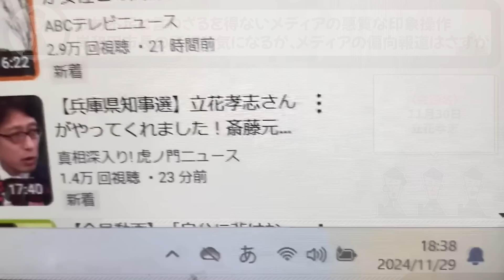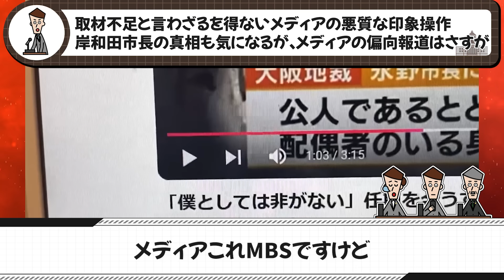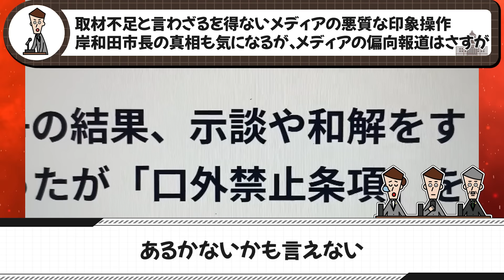【11/30 速報】印象操作/偏向報道体質は簡単には変わらない...【立花孝志 斎藤知事 百条委員会 奥谷委員長】